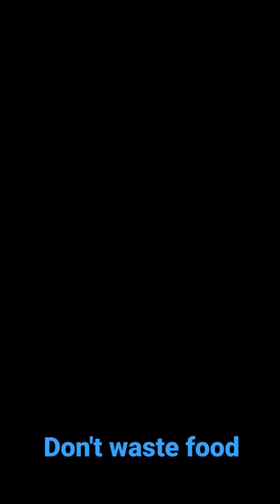fried peanut rice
fried rice easy and tasty